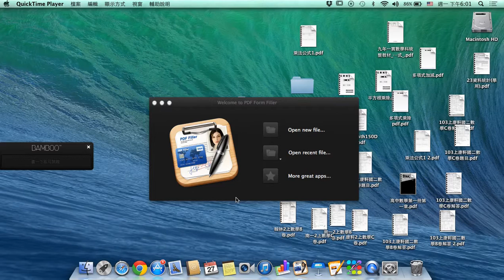mj2 1027 2